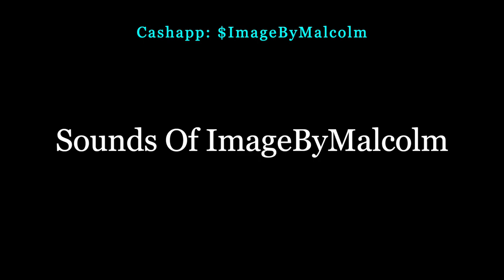Mos Def (ft Audio two) REMIX 2024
Mos Def
Audio Two